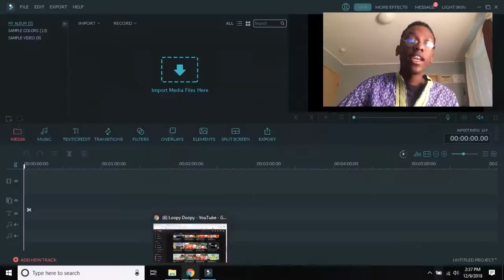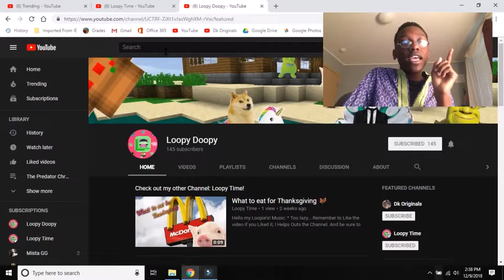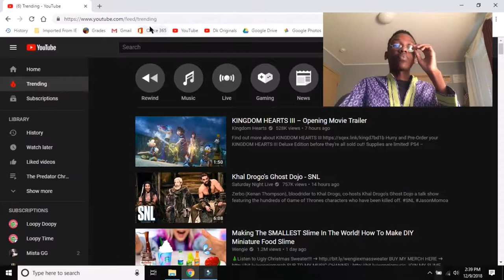Let's See What Okeea Dokeea Has To Say | Dk Reacts